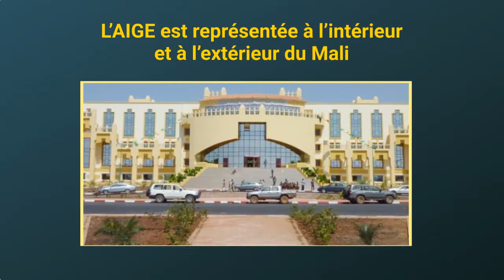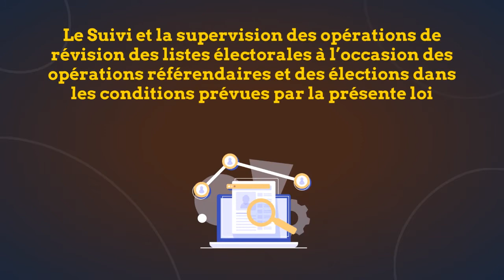Flash info du vendredi 23 septembre 2022